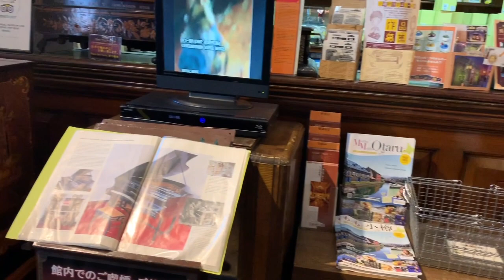Otaru Music Box, Steam Clock dan Grand Park, Otaru | Japan Travel 2019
Damia berjalan-jalan ke Otaru Music Box Store, Otaru Steam Clock, Toy Store, Otaru Port dan Grand Park Otaru di Otaru, Hokkaido.